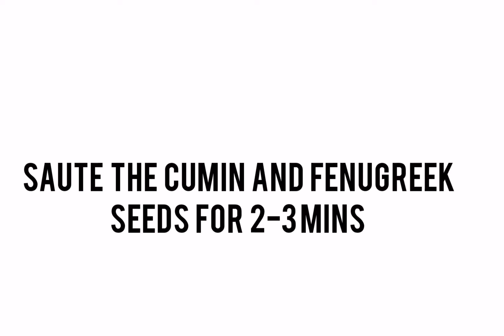Aloo chawal/aloo tahari/Potato pulao recipe by wael's kitchen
Ingredients :

- Rice 1 1/2 cup
- Garlic and ginger chopped 2 tbsps
- Salt to taste (1 1/2)
-Oil 1/4

Method :

Add oil to the pan. Then add cumin and fenugreek seeds. Cook for 1 minute. Then add onion and brown them. Add ginger and garlic. Then add tomatoes. Add the bay leaves. Add the green chillies. Add all the spices then cook for some minutes. Next add water and rice. Let the water come to boil, cover and cook for 20-25 minutes until rice are done. Serve.